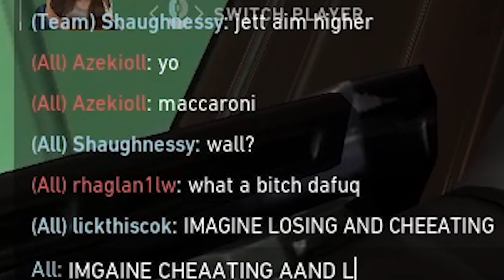WE BEAT A HACKER IN COMPETITVE VALORANT!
In this video we play against a valorant hacker and win in competitive valorant.